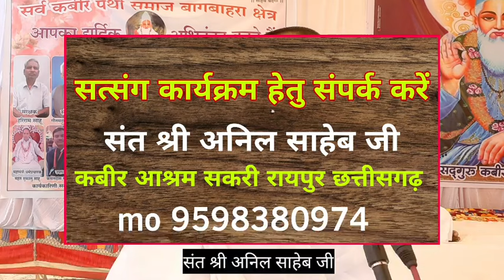परिवार को स्वर्ग कैसे बनाएं? संत श्री अनिल साहेब जी